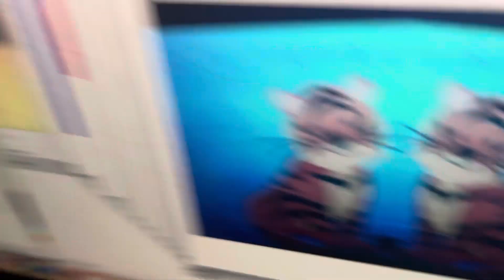Kids nursery rhymes 24 ￼ Hours￼